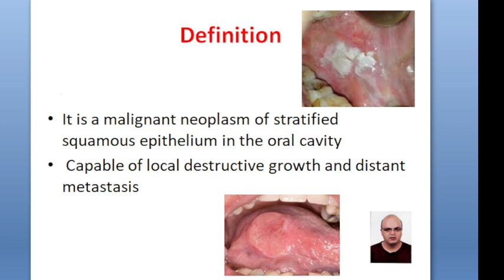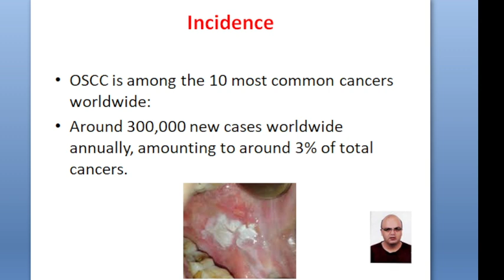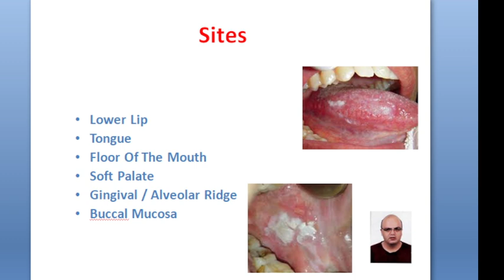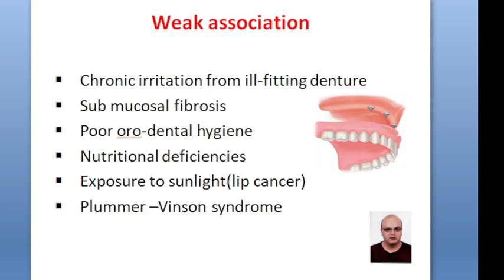Squamous cell carcinoma... Introduction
Worldwide, oral cancer accounts for 2%–4% of all cancer cases. In some regions, the prevalence of oral cancer is higher, reaching the 10% of all cancers in Pakistan, and around 45% in India .
 In 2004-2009 over 300,000 new cases of oral and oropharyngeal cancer were diagnosed worldwide. During the same time period, over 7,000 affected individuals died of these cancers.

Oral cancer includes a group of neoplasms affecting any region of the oral cavity, pharyngeal regions and salivary glands. However, this term tends to be used interchangeably with oral squamous cell carcinoma (OSCC), which represents the most frequent of all oral neoplasms. It is estimated that more of 90% of all oral neoplasms are OSCC.

Despite the advances of therapeutic approaches, percentages of morbidity and mortality of OSCC have not improved significantly during the last 30 years. Percentages of morbidity and mortality in males are 6.6/100,000 and 3.1/100,000 respectively, while in females the same percentages are 2.9/100,000 and 1.4/100,000 [5]. Additionally, the incidence of OSCC is increasing among young white individuals age 18 to 44 years, particularly among white women. The percentage of 5-year survival for patients with OSCC varies from 40-50%. Regardless of the easy access of oral cavity for clinical examination, OSCC is usually diagnosed in advanced stages. Most common reasons are the initial wrong diagnosis and the ignorance from the patient or from the attending physician

References: Markopoulos AK. Current aspects on oral squamous cell carcinoma. Open Dent J. 2012;6:126-30. doi: 10.2174/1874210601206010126. Epub 2012 Aug 10. PMID: 22930665; PMCID: PMC3428647